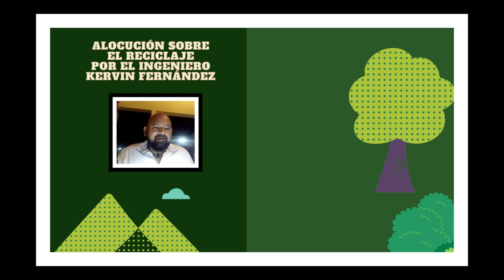ALOCUCIÓN DÍA DEL RECICLAJE POR EL INGENIERO KERVIN FERÀNDEZ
Secretaria de Conservación del medioambiente
Programa sociocultural Siembra de lectores,Secretaría de conservaciòn del medio ambiente,ingeniero Kervin Fernández,Miembro fundador del Cìrculo de lectura MIlenium,Dia mundial del aguia,reciclaje,dìa mundial de la tierra,comentario de libros sobre ecologìa,egresado de La Usma,artista plástico